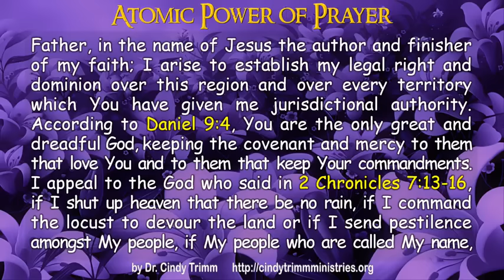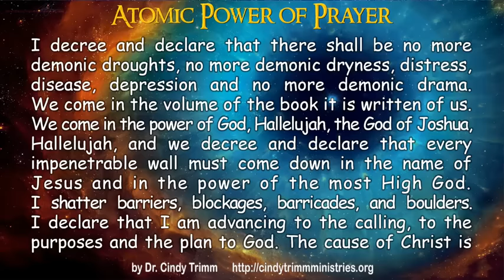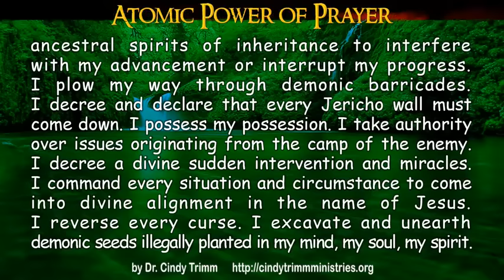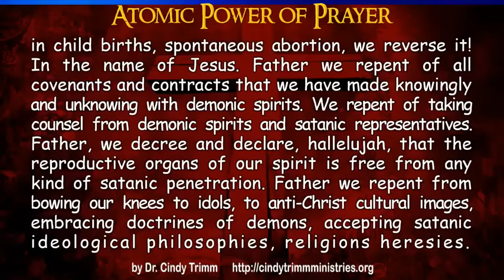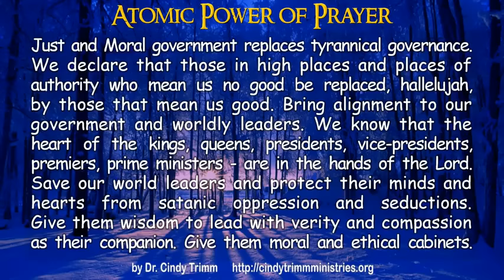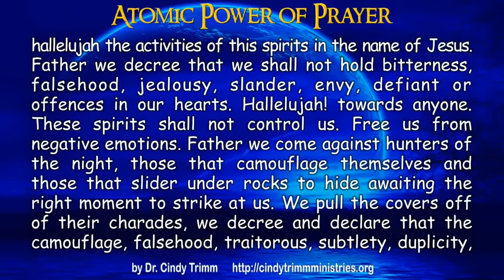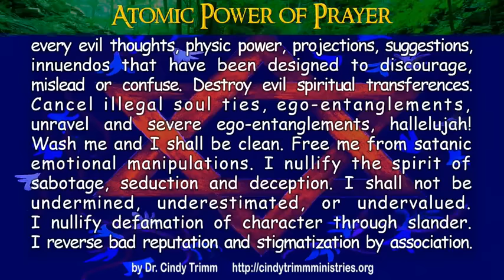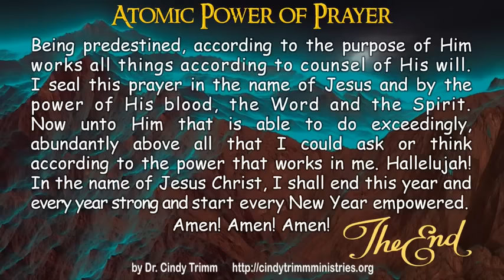Atomic Power of Prayer you have to listen 2021 by Dr Cindy Trimm!